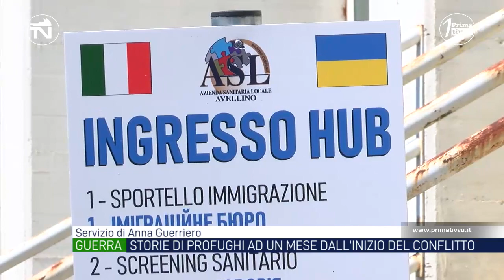Milava e Merslov ritrovano il sorriso dopo le bombe. Nicolai ed Anastasia in fuga per studiare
Due bambini con la loro mamma sono fuggiti da Kiev e grazie ad una donna di Baiano hanno ritrovato il sorriso. Nicolai ed Anastasia sono fuggiti dalla guerra per studiare ed hanno trovato ospitalità a Frigento. Le storie dei profughi ad un mese dalla guerra